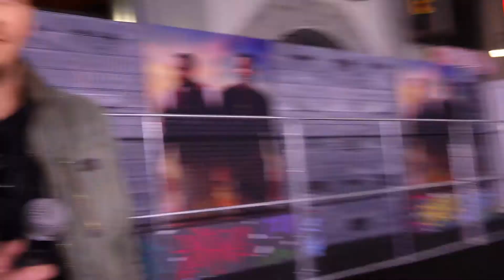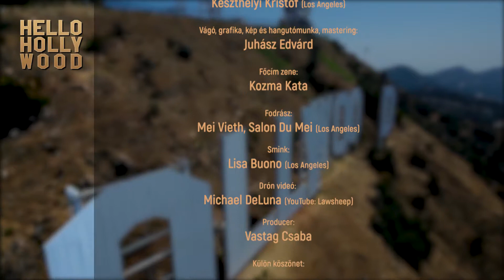BAD BOYS FOR LIFE: Premiere on Hollywood Boulevard (January 26, 2020)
Bad Boys for Life is a 2020 American action comedy film directed by Adil El Arbi and Bilall Fallah and written by Chris Bremner, Peter Craig and Joe Carnahan, from a story by Craig and Carnahan. The sequel to Bad Boys II (2003), it is the third installment in the Bad Boys franchise, and stars Will Smith, Martin Lawrence, Vanessa Hudgens, Alexander Ludwig, Charles Melton, Paola Núñez, Kate del Castillo, Nicky Jam, and Joe Pantoliano. Smith co-produced the film with Jerry Bruckheimer and Doug Belgrad. In Bad Boys for Life, Miami detectives Mike Lowrey and Marcus Burnett investigate a string of murders tied to Lowrey's troubled past.